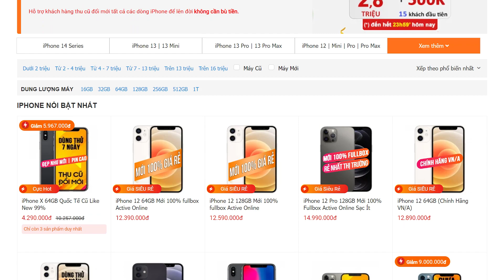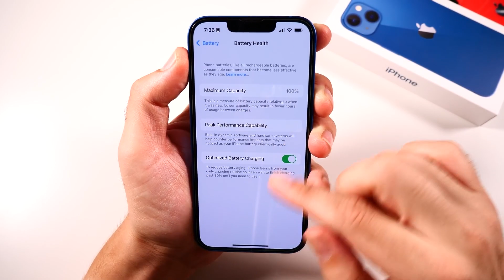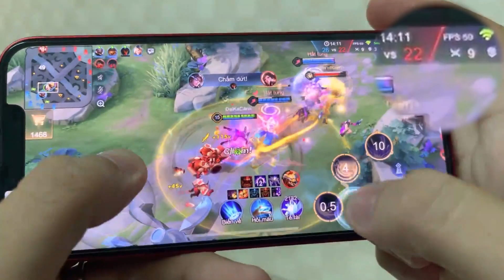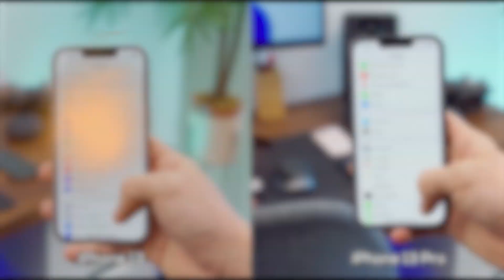IPHONE 13 CÒN LẠI GÌ TRONG NĂM 2023 - CHÍNH THỨC RỚT XUỐNG "13 CỦ" - CÓ ĐÁNG MUA KHÔNG ?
iPhone 13 chính thức tụt xuống 13 triệu, sự rớt giá này liệu có ảnh hưởng đến những trải nghiệm mà chiếc máy mang lại. Mời các bạn hãy mình đánh giá chi tiết xem iPhone 13 còn lại đáng mua trong 2023 nhé.

► Chi nhánh Viettablet:
- CN1: 27 Lê Văn Việt, P.Hiệp Phú, Q.9, TPHCM
- CN2: 174 Cao Thắng, P.11, Q.10, TPHCM